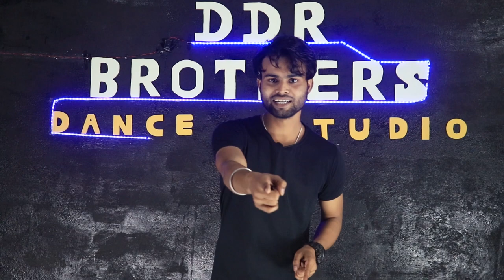(PART-2) HOW TO LEARN FIVE BASIC STEPS \ FOR BEGINNERS DANCERS | DDRBROTHERS | Khajuraho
hii guys here is part 2 ram kushwaha your dance teacher i teach you some basics step for beginners dancers i hope you learn and this is our 2nd part to learn dance thanku keep watching keep learning .